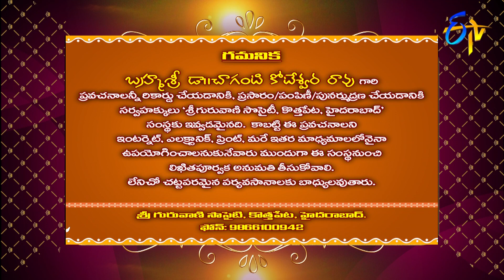Sri Anjaneyam (Changanti Pravachanam) | Subhamastu | 11th June 2020 | ETV Telugu